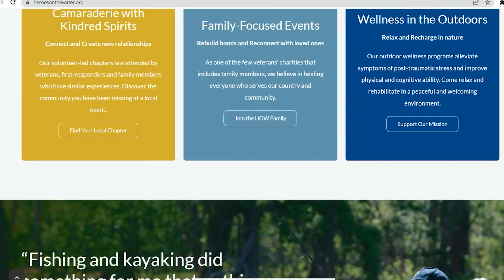Veteran's Benefit Tournament: Battle of the Frogs! Mattawoman Creek, Sign Up Today!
See this link for FULL TOURNAMENT DETAILS and to SIGN UP

This is a one-day, Kayak Bass tournament using ONLY Hollow Body lures on August 20, 2022.

A portion of the net proceeds will be donated to Heroes on the Water: HEROES ON THE WATER (HOW) was formed to help wounded warriors - injured military service men and women - relax, rehabilitate and reintegrate with society through kayak fishing and the outdoors. for more information about Heroes on the Water.

Cash winnings, trophies, and other sponsored prize awards can also be earned.

ENTRY FEES

Entry - $30

Big Bass - $20

Big Snakehead - $20

ELIGIBLE WATER: PUBLIC access boat ramps/launches on Mattawoman Creek only. If you are unsure about a particular launch, please contact admin prior to the event start. All public accessible waters within Mattawoman Creek are eligible. Potomac River main stem and waters or launches thereafter are ineligible.

SCHEDULE all times EST

Prefishing deadline: No fishing Mattawoman Creek six (6) hours prior to tournament start

Virtual Captains Meeting via Facebook Live & YouTube: 6:00pm

Event ID Code release: 7:00pm

Lines Wet: 6:00am

Sunrise: 6:29am

Lines out: 2:30pm

Submission Cutoff: 3:00pm

Awards: see below, but also see the Fishing Chaos app for future updates!

COMPETITOR ELIGIBILITY

Before registering for and competing in this event, sign up for the Legion Of Anglers Club on Fishing Chaos to keep up to date on future tournaments and announcements. There are no minimum age limits; however all competitors under age 18 must be supervised at all times during competition by either a parent or guardian or by an adult designee. Waiver & Release form must be completed and on file with Legion of Anglers (LOA) for the current year. Waiver & Release Form By registering for this event, you agree that you have read, understand, and agree to abide by the terms, conditions, and provisions of the KBF Competition Rules Standard, Legion of Anglers Rules Standard, and event-specific rules on this Event Registration Page. These Rules are authoritative, taking precedence over all information presented in social media, oral presentations, and other information sources. KBF Competition Rules Standard

EVENT RULES

Format: CPR (catch-photo-release) Tournament in which fish are photographed on an approved measuring board along with an Event Identifier Card are uploaded via the Fishing Chaos App.

Approved Measuring Boards: Frabill, YakGear, Hawg Trough, and all Ketch boards. Please watch the following video on how to measure a snakehead with the approved measuring boards Measure Board Video

First place winner will receive a Nocqua 12v battery as a bonus prize if using a Ketch Brand measuring device

All fish MUST be caught on a Hollow Body Frog fishing lure. For the purpose of and as it pertains to this tournament, all lures used must meet all three of these standards:

-Hollow Body: The term “Hollow Body” is a lure typically made of a soft material with a hollow body.

-Top water presentation: The lure is intended to be buoyant and designed to be presented on the surface of the water.

-Weedless application: The lure must be a weedless design, with a single or double stationary upward or downward facing hook.

Note: The term “Frog” is a general term not limited to an actual frog shape, size or color. Imitation toads, sunfish, ducks, birds, rats, and other creatures can be grouped into this category of “Frog”.

BASS (Main event and big bass side pot)

Minimum length: 12.00"

Number of Fish: Best five (5)

Bass entries must adhere to KBF competition rules standards. Pay particular attention to the proper securing and photographing of scoring entries.

SNAKEHEAD (big snakehead side pot)

Restraining device - A restraining device designed to control fish by the mouth is acceptable.

Number of Photos Scored: There’s no limit to the number you may submit; fish with lower scores are automatically replaced by those with higher scores.

Event ID Code: The Event ID Code will be released at 7:00 PM the night before the tournament start time.

Safety Status: MANDATORY Check In/Check Out on Fishing Chaos (on/off the water button)

Refunds and Cancellations: registration cancellations dated more than 15 days prior to the Event incur no administrative fee, and any registration cancellation dated 15 days or fewer before the Event shall result in an administrative fee equal to the lesser of $25 or 25% of the Event Registration Fee.

PRIZES

1st Place and runner ups will receive a One-of-a-kind Trophy, sponsor awards, and Bragging Rights.

All side pots; 100% to the corresponding winners.